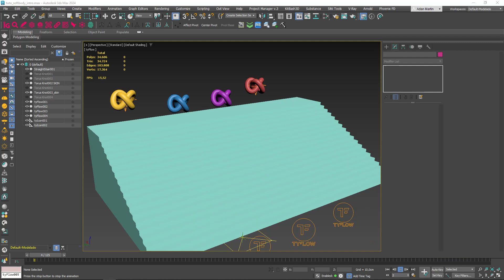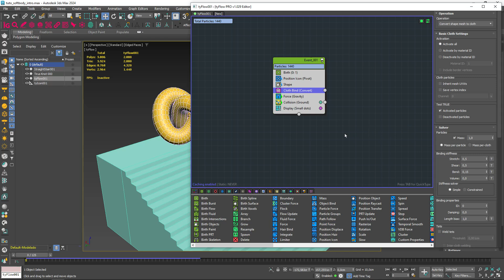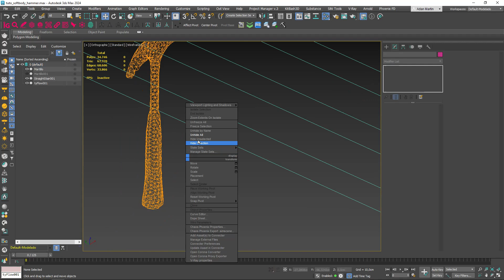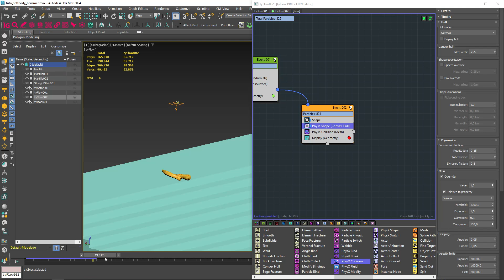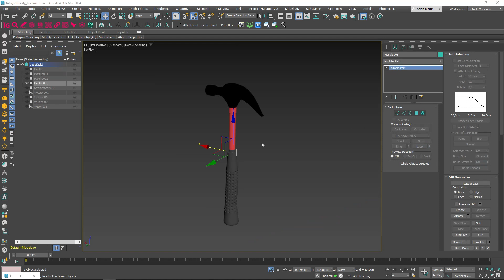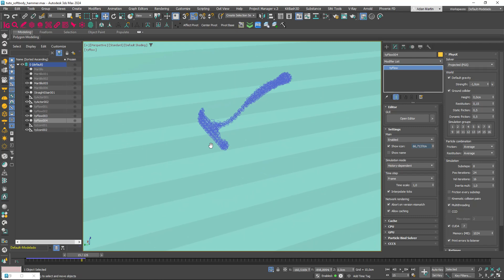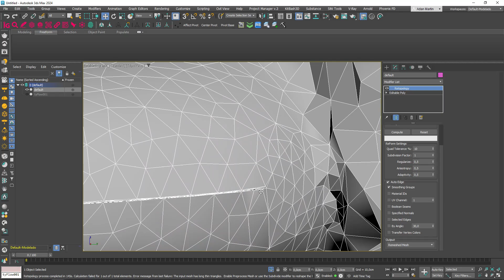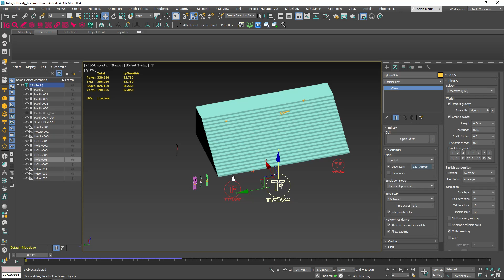🔴 Objetos FLEXIBLES en 3D con TYFLOW Y 3DSMAX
En este video aprenderás varias técnicas que te permitirán crear simulaciones de objetos Flexibles (SoftBody) con TyFlow y 3DSMAX.

Para comprender bien la aplicación de estas técnicas necesitas conocimientos básicos de Tyflow y el Operador de Cloth Bind. Puedes consultar los siguientes videos de mi canal: